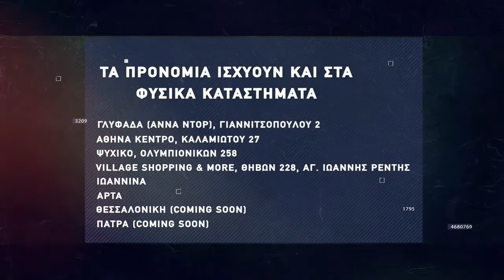Basketaki the League - Roots Vs Delicatoi (3/4/22)